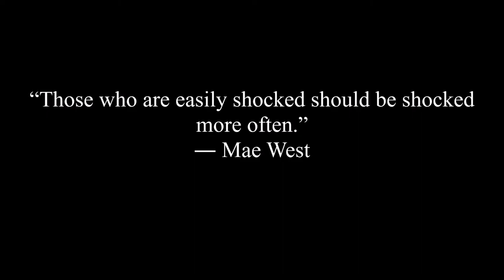cup of coffee 274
Sittin' on the front porch drinking coffee with youngest kid when the 'neighbor' invited herself over to supper...smh.
Darn thing walked right under my leg that was propped up afterwards; no concept of personal space!